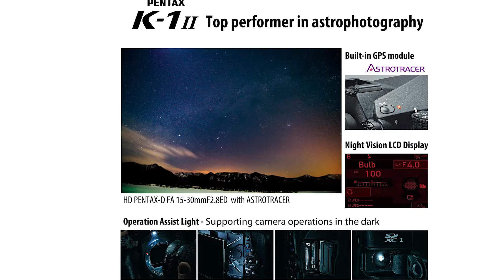TOP 3 » Meilleur Appareil Photo Reflex 2022 ⊕ Le meilleur Appareil Photo Reflex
Dans cette vidéo, il est question des meilleurs Appareil Photo Reflex.

Le vainqueur de la qualité dans notre test Appareil Photo Reflex est le Pentax K 1 Mark 2.

36, 4 mégapixels, pour un niveau de détails et une qualité d'image exceptionnelles Précision et confort de visée optimum.
Qualité d'image supérieure, même par faible luminosité, grce à son système de traitement d'images de dernière génération.
Technologie brevetéé PENTAX pour des images de qualité supérieure à la moyenne.
Stabilisateur 5 axes et gain de 5 vitesses d'obturation.
Grce aux 87 joints de protection du K-1 Mark II et à la poignée tropicalisée D-BG6, toute intrusion d'eau et poussières sont désormais considérablement réduits.
Élimine efficacement toutes les particules de poussière de la surface du capteur d'image et empêche l'apparition de taches indésirables sur vos clichés.

L'alternative est le Canon EOS 90 D.

L'équilibre parfait entre vitesse, qualité d'image et mobilité - idéal pour se rapprocher de la nature et photographier des sports dynamiques.
L'EOS 90D est doté d'un capteur APS C de 32,5 mégapixels qui, en comparaison directe avec un appareil photo équipé d'un capteur plein format, permet de multiplier par 1,6 la distance focale.
Les images de 32,5 mégapixels de l'EOS 90 D peuvent être recadrées, tournées et redimensionnées et offrent toujours une qualité d'image convaincante, même pour l'impression grand format.
Découvrez les moments que vous ne pouvez pas voir à l'œil nu et immortalisez-les avec des images de 32,5 mégapixels à une vitesse pouvant atteindre 10 images par seconde.
L'EOS 90 D dispose d'un viseur optique lumineux avec une couverture de champ de 100% pour saisir tous les moments avec précision.
Le système autofocus avancé suit même les sujets les plus rapides et garantit une image très nette.
Le vainqueur du rapport qualité-prix de notre test Appareil Photo Reflex est le EOS 2000 D.

L'EOS 200D de Canon est équipé d'un capteur CMOS de 24,2 MP et d'un processeur DIGIC 7 qui fournit des images nettes. Un écran LCD tactile rotatif vous permet de capturer des images même sous des angles difficiles à atteindre. L'appareil photo fonctionne avec une vidéo en pleine résolution et enregistre 5 images par seconde pour une prise de vue en continu. Bluetooth, NFC et Wi-Fi sont intégrés pour télécharger instantanément.